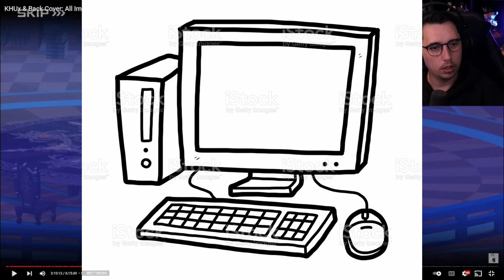Union X Breaks DeeBeeGeek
Very low effort meme video because this just amused me way too much. Poor Dee roflmao.